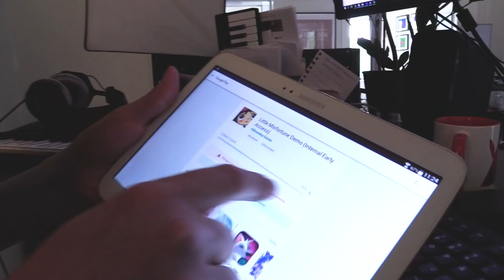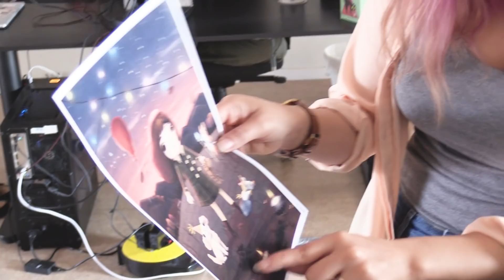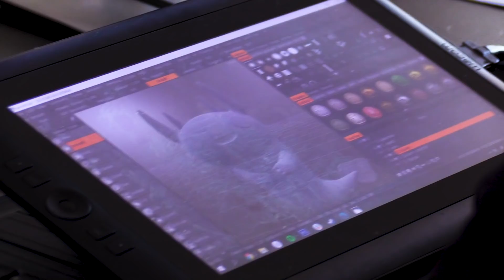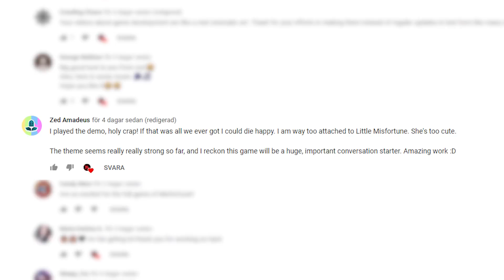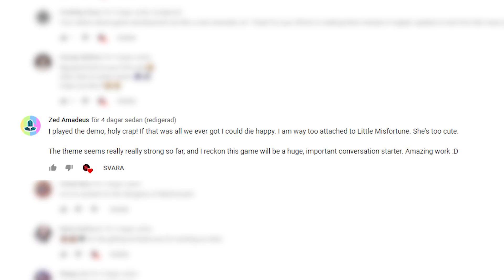Week of Android Minus iOS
FINISHING THE BETA – Update #19

Hello awesome friends!

This week has been a good mix of a little bit of everything. Some milestones are complete and some are still left to go.

Many have asked us why we released Little Misfortune Demo on Android and not on iOS, and we hope to give a clear answer in this video. We really do care about what you think and we hope you will understand us!

The social medias to click on! ▼

And click here to shop cool stuff! ▼